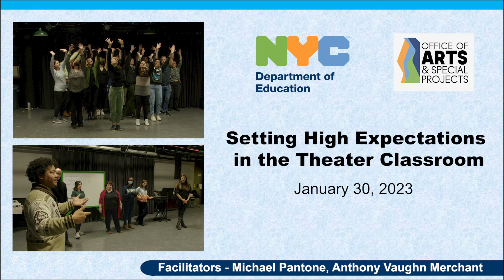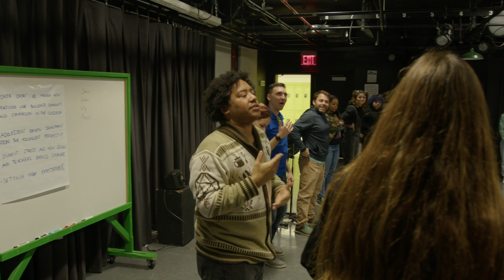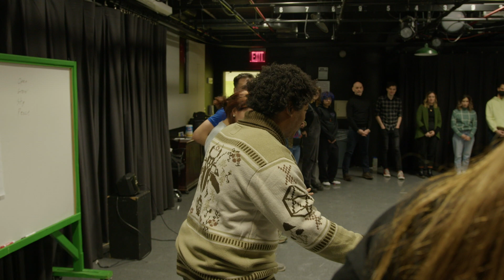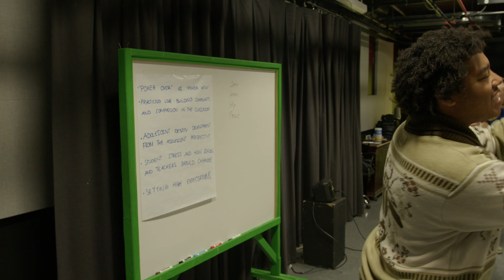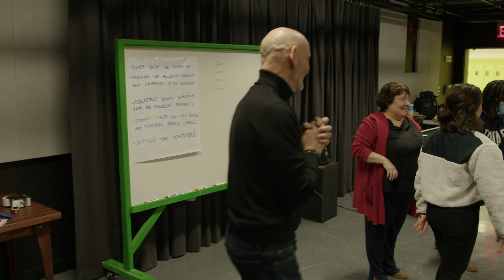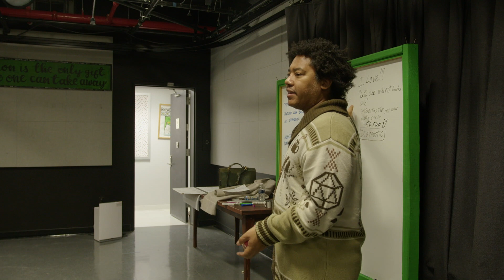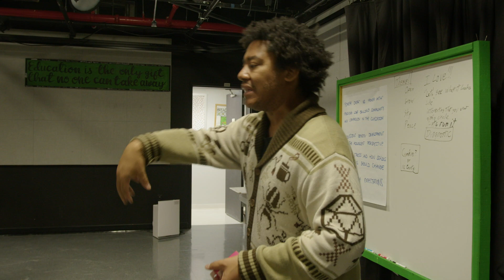Setting High Expectations in the Theater Classroom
presented by Anthony Vaughn Merchant and Michael Pantone